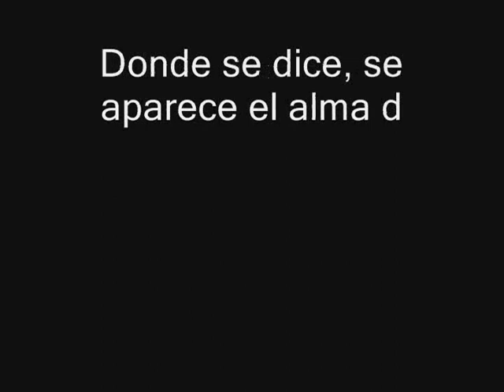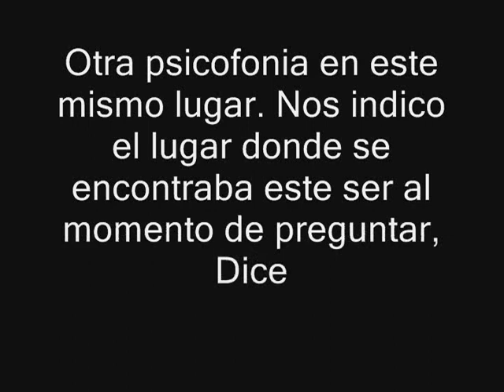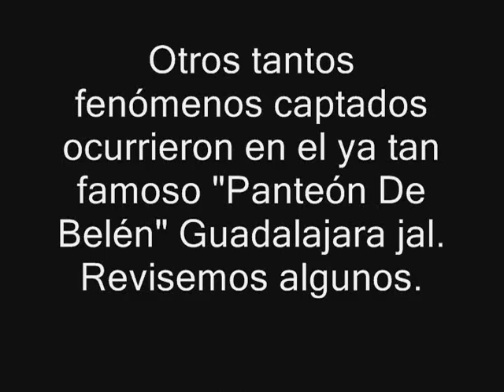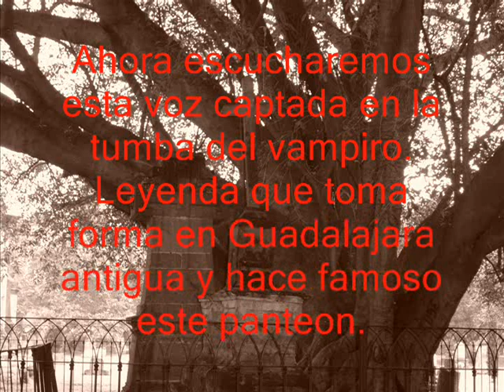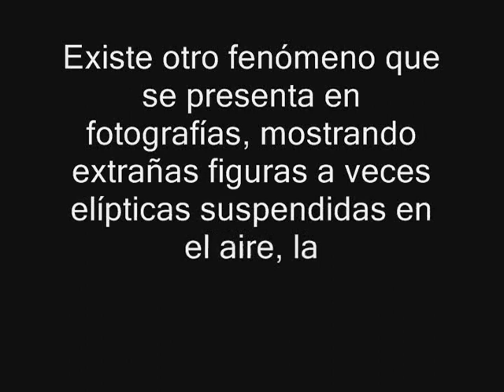Psicofonías Impresionantes y Reales Este video lo Edite en 2006!!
un Vistazo a mi pasado como curioso del fenomeno. hoy desempolvo este video del cajon de los recuerdos y se los comparto. les recomiendo usar audifonos.